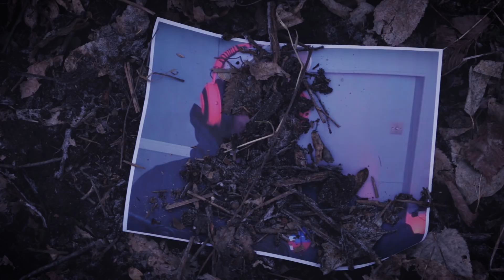If YouTube Rewind was Actually Good (Small YouTuber Rewind 2018)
Oh Hi! So by now we have probably all seen Rewind 2018. This year was one of the worst, in many peoples opinions. Now Rewind 18 has become the most disliked video on the platform...

BUT not to worry, your favorite small YouTubers are here to create WHAT REWIND SHOULD HAVE ACTUALLY LOOKED LIKE. Included as many trend as we could and hope you enjoy.

NOW THAT WAS EPIC!

(P.S If you see this, comment 8 🍍s!)

Equipment I Currently Use (June 2018):

Camera: Canon Rebel T6i
Lens: Canon 50mm STM
Microphone: Audio Technica at2020
Secondary Microphone: Rode VideoMic Go
Mic Stand: On-Stage MS7701B Euro Boom Microphone Stand
Audio Interface: Presonus AudioBox USB 96
Recording Program: Audacity
Editing Programs: Adobe Premiere Pro, Adobe After Effects, GIMP
Music Library: Epidemic Sounds
Video Library: PixaBay